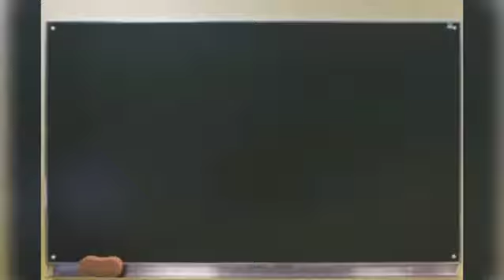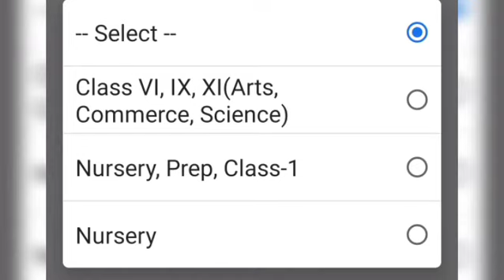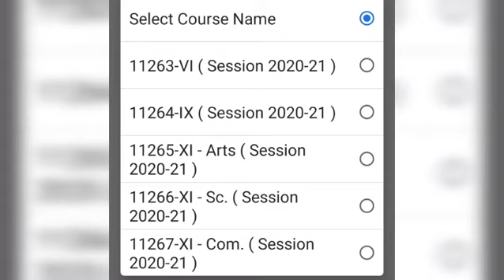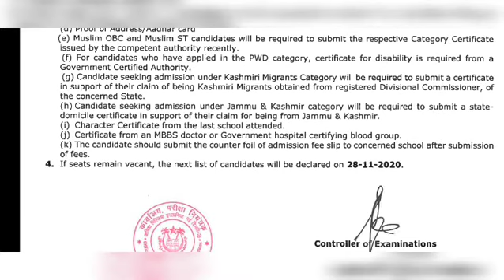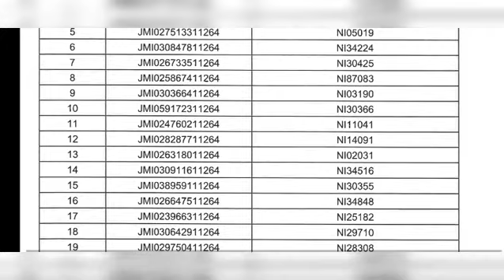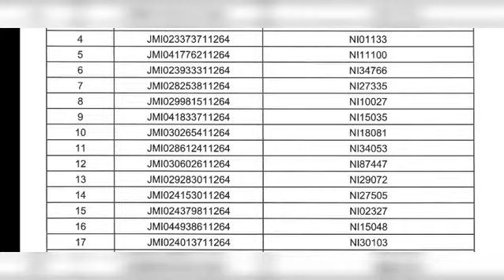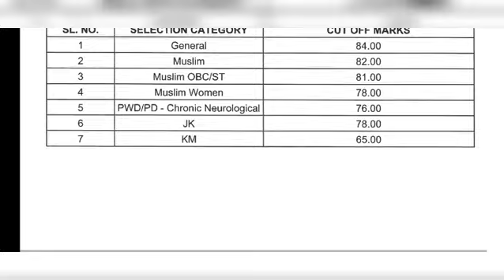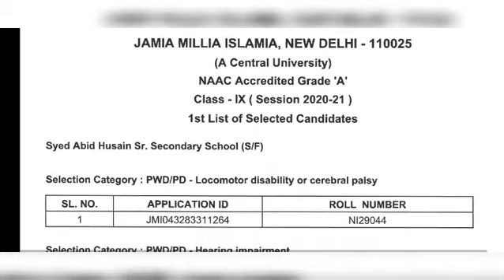Jamia school results declared 2020-21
Dear students

This video is very important for that students who want to take admission in JMI SCHOOL.

*JAMIA SCHOOL Admissions result chack link -